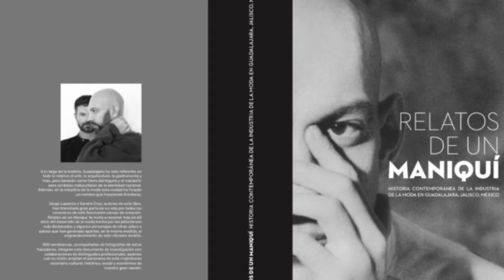ENTREVISTA ESPECIAL | Presentación del libro “Relatos de un Maniqui" | Jorge Lupercio y Sandro Cruz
Jorge Lupercio y Sandro Cruz  nos platican más sobre su libro en conjunto "Relatos de un Maniqui", y toda la historia detras de la creación.